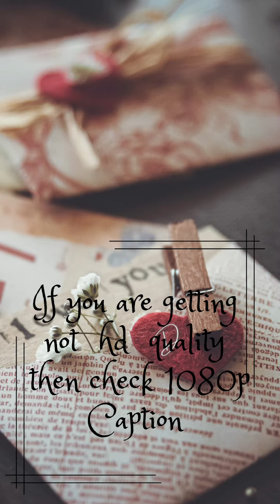girls riding horse dpz, love WhtsAp dpz, hidden face girls dpz, hijab girl dpz, Whtsap dpz for girls